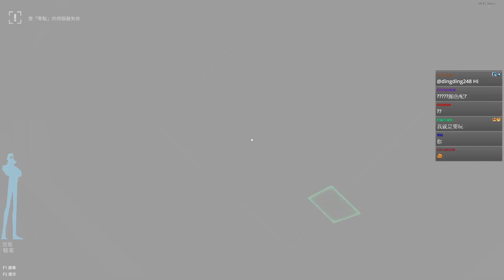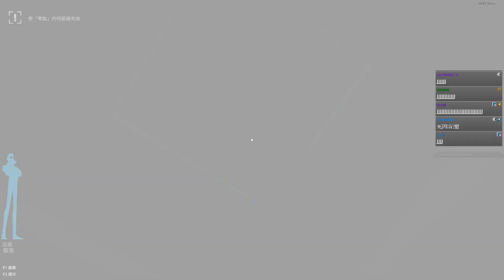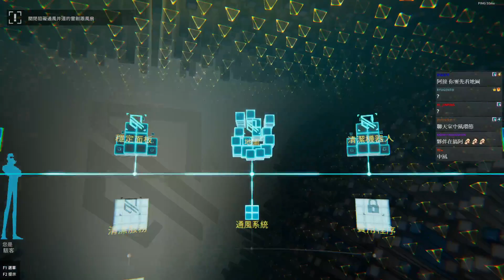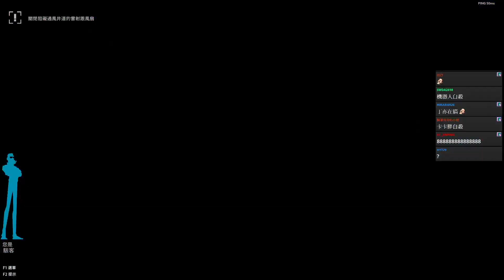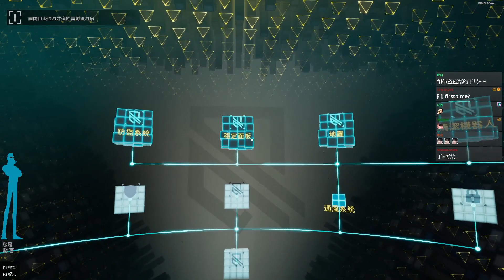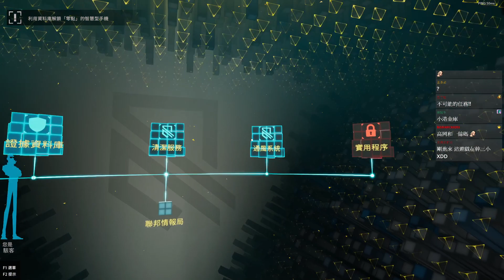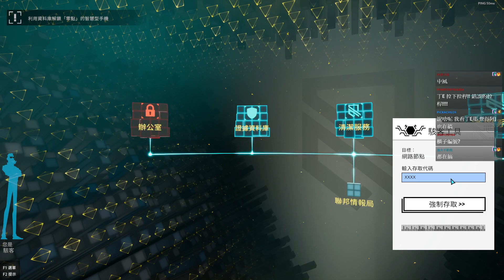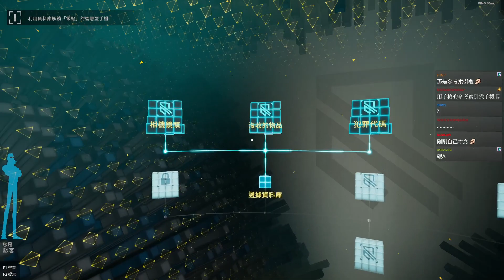行動代號:探戈 #2 阿接用實力硬A局 這對話就是來互搞的 feat.丁亦︱Operation:Tango︱GodJJ︱20210606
本片同時支援丁亦視角影片(從本片3:28開始) 03:28
想一起看也可以透過這個工具！